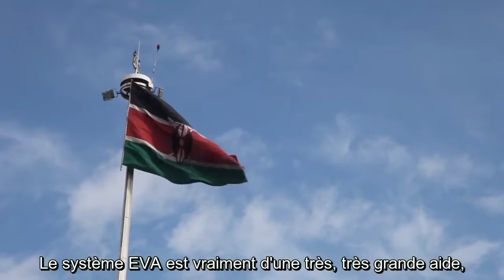The Cervical Selfies Impact on Womens Health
MobileODT's EVA System's impact on woman's health. Early detection of cervical cancer saves lives.